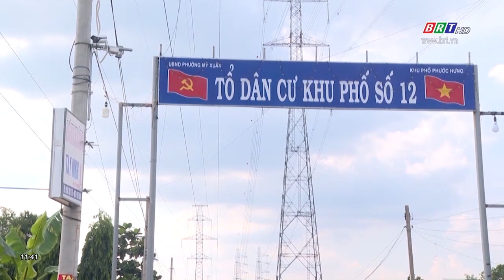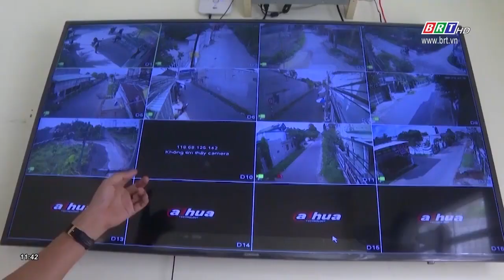Thị xã Phú My: Mô hình camera an ninh góp phần từng bước chuyển hóa địa bàn | BRTgo